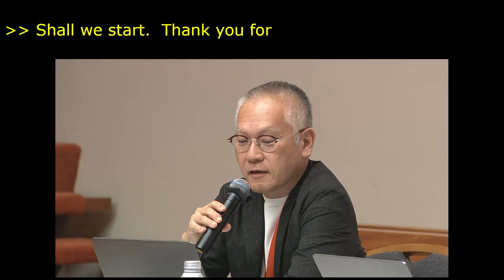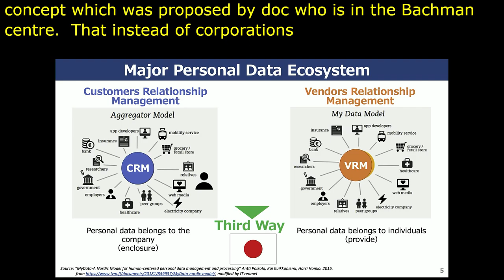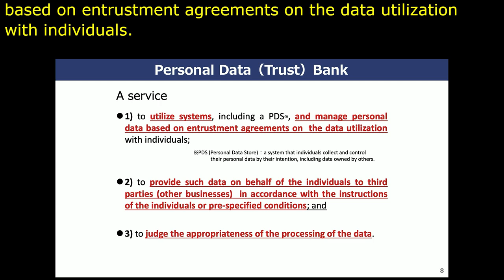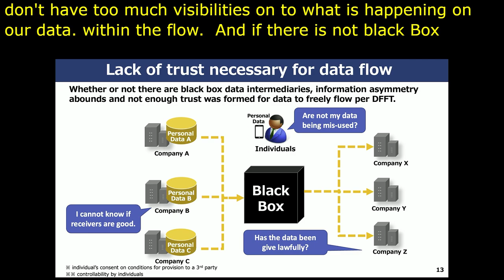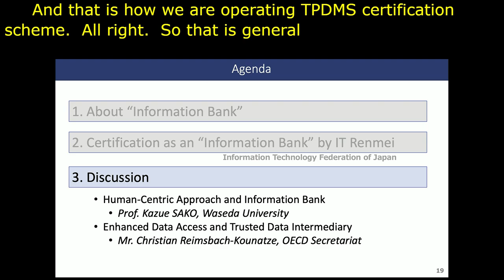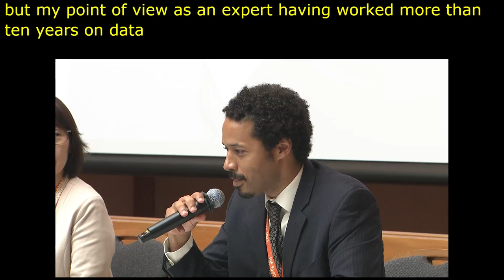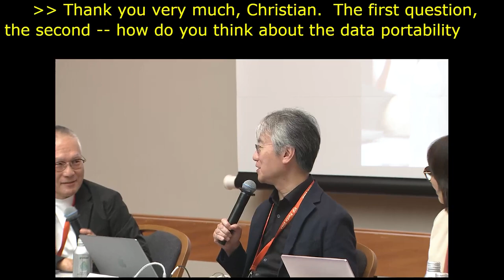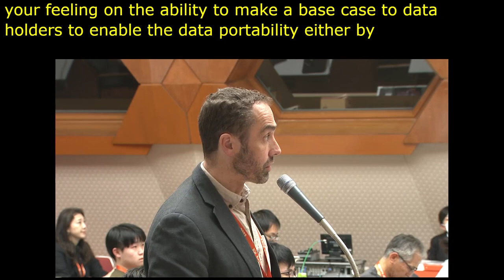IGF 2023 Day 0 Workshop Room 5 Trusted Personal Data Management Service（TPDMS Program